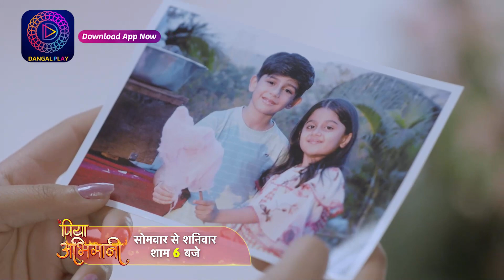मुहब्बत और ममता के बीच खड़ी अवंतिका, अब क्या लेगी फ़ैसला? पिया अभिमानी, दंगल प्ले एप | Piya Abhimaani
पिया अभिमानी | Piya Abhimaani | New show | सोमवार से शनिवार शाम 6 बजे  | Dangal Play

You can watch the Dangal TV channel :
Fastway Channel No: 15
Digena Channel No: 117
Zing Channel No: 119
Tata Play: 177
Sun Channel No : 328